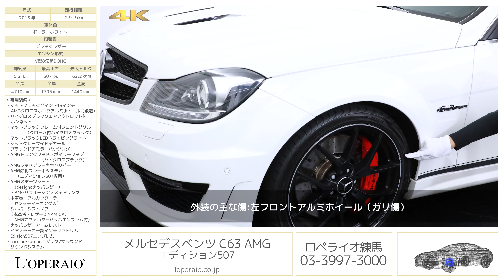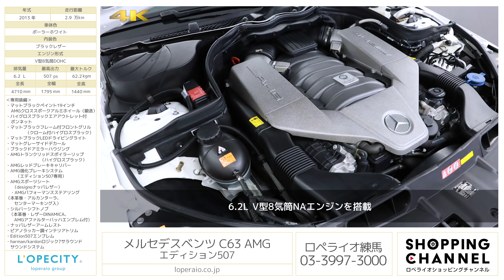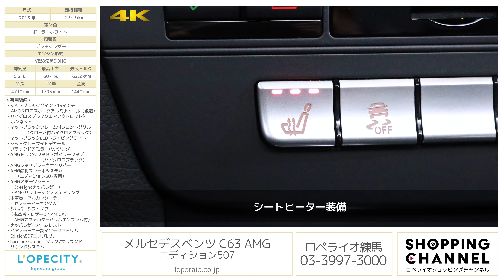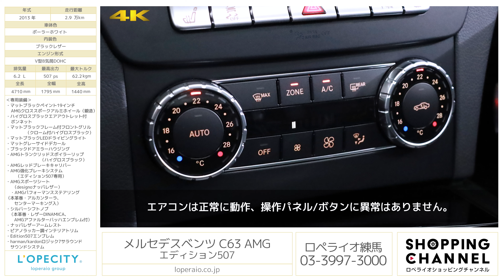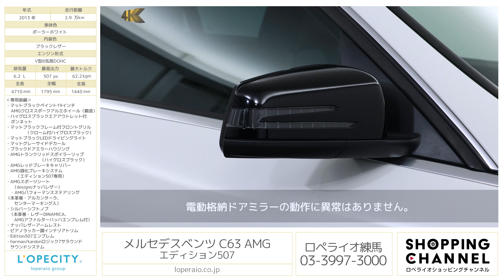メルセデスベンツ C63 AMG エディション507 2013年式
ポーラーホワイト/ブラックレザー、サンルーフ、左ハンドル、正規ディーラー車【車検令和4年11月迄】令和2年ナビ地図更新済み

市場でも注目の流通量が少ない希少モデルが入庫しました！コンディションは「4.5点」と高評価！ベースグレードよりも50馬力、パフォーマンスパッケージよりもさらに20馬力アップし507馬力を誇る車両です！専用エクステリア、インテリアが群を抜いてカッコよく、今では希少な大排気量6.2リッターのNAエンジンを搭載。ハイパフォーマンスモデルでありながら人数も乗れるセダンは使い方広がります！

‹整備履歴›
・H26　3,146km
・H26　6,260km
・H27　14,420km
・H28　19,567km
・H29　22,157km
・H30　24,631km
・R2　 26,601km　※ナビ更新のみ
・R2　 26,846km
・R2　 28,355km
・R3　 28,409km

‹Edition507専用装備›
・ハイグロスブラックエアアウトレット付ボンネット
・AMGトランクリッドスポイラーリップ（ハイグロスブラック）
・マッドブラックフレーム付フロントグリル（クローム付ハイグロスブラック）
・マッドブラックLEDドライビングライト
・マッドグレーサイドデカール
・マッドブラックペイント19インチAMGクロススポークアルミホイール（鍛造）
・ブラックドアミラーハウジング
・AMGスポーツシート
・AMGパフォーマンスステアリング
・シルバーシフトノブ
・AMGメーターパネル
・ピアノカラー調インテリアトリム
・Edition507エンブレム

・BASプラス（飛び出し検知機能付ブレーキアシストプラス）
・PRE-SAFEブレーキ（歩行者検知機能付）

‹標準装備›
レーダーセーフティパッケージ（上記詳細）ＨＤＤナビゲーション、３メモリパワーシート、シートヒーター、自動防眩ルームミラー、カップフォルダー、バイキセノンヘッドライト＋ヘッドライトウォッシャー、フロント/リアフォグランプ、オートライト、レインセンサー、可変リミッター付クルーズコントロール、ＥＴＣ、パーキングリアビューカメラ、フロント/リアパークトロニック、ガラスサンルーフ、ツインクロームエグゾーストエンド、ＡＢＳ（アンチロックブレーキシステム）、ＢＡＳ（ブレーキアシスト）、ＥＳＰ（エレクトロニックスタビリティープログラム）、イモビライザーセキュリティー、キーレス

‹主要諸元›
6.2L　V8DOHC　507ps/62.2kgm、全長4710×全幅1795×全高1440mm